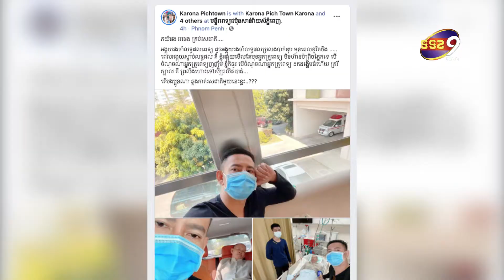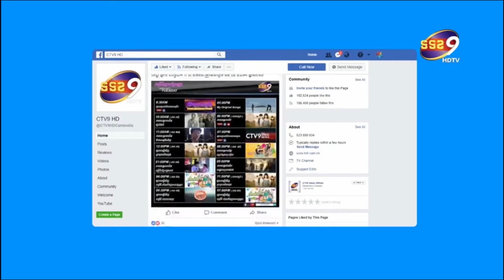ករុណា ពេជ្រ ព្រលឹងហោះទៅសុីព្រលិតបាត់ ព្រោះតែរឿងនេះ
លោកអ្នកប្រហែលជា បានជ្រាបរួចមកហើយអំពីអាការៈជំងឺរបស់ឳពុកលោកករុណាពេជ្រ គឺលោកធ្លាក់ខ្លួនឈឺជាយូមកហើយ ហើយលោកករុណាពេជ្រ ក៏បានលះបង់ទាំងកម្លាំងកាយ ទាំងកម្លាំងចិត្ត រួមទាំងថវិការរាប់សិបមុឺនដុល្លារ ក្នុងការថែរក្សារ និងព្យាបាល ទាំងក្នុងប្រទេស និងក្រៅប្រទេស ។ ហើយនៅព្រឹកថ្ងៃទី ០៦ ខែកុម្ភៈ ឆ្នាំ២០២១ នេះ ដល់ពេលដែលលោកត្រូវនាំលោកឳពុកទៅពិនិត្រសុខភាព យើងមិនដឹងថាតើលទ្ធផលចេញមកបែបណានោះទេ តែលោកកុណាពេជ្រ បានបង្ហោះសារ១គួរអោយភ្ញាក់ផ្អើលថា ភយ័ផង អរផង គ្រប់រសជាតិ.
អង្គុយរងចាំលទ្ធផលពេទ្យ ដូចអង្គុយរងចាំលទ្ធផលប្រលងបាក់ឌុប មុនពេលខូវិតចឹង
ពេលអង្គុយស្តាប់លទ្ធផល គឺ ខ្ញុំអង្គុយមើលតែមុខអ្នកគ្រូពេទ្យ មិនហ៊ានប៉ព្រិចភ្នែកទេ បើចំណុចណាអ្នកគ្រូពេទ្យញញឹម ខ្ញុំក៏ធូរ បើចំណុចណាអ្នកគ្រូពេទ្យ ដកដង្ហើមធំហើយ គ្រវីក្បាល គឺ ព្រលឹងហោះទៅសុីព្រលិតបាត់...
តើបងប្អូនណា ឆ្លងកាត់រសជាតិមួយនេះខ្លះ..???